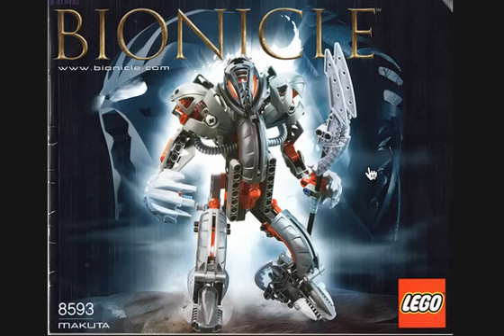Мои измышления по поводу Lego Bionicle-Макуты (Теридакс,Икаракс,Мистика)